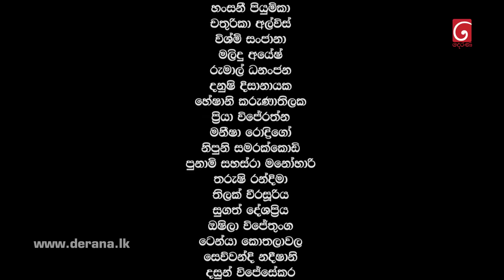Raajini ( රාජිනි ) | Episode 248 09th March 2023